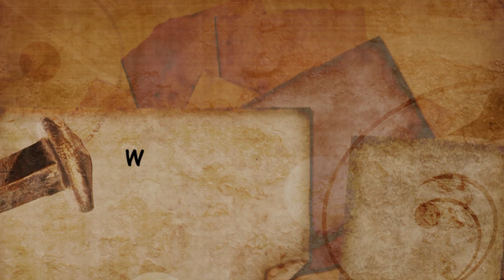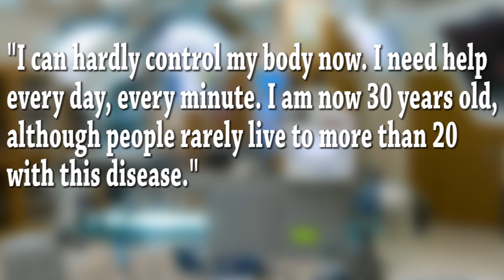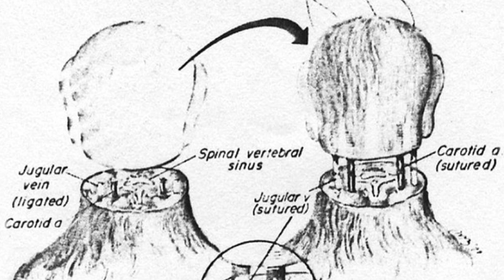World's First Full Head/Body Transplant Could Happen Next Year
A man with a fatal medical condition is set to become the first person to undergo a head transplant and hopes it could be as soon as next year.
Valery Spiridonov says he is ready to put his trust in controversial surgeon Dr Sergio Canavero who claims he can cut off his head and attach it to a healthy body.